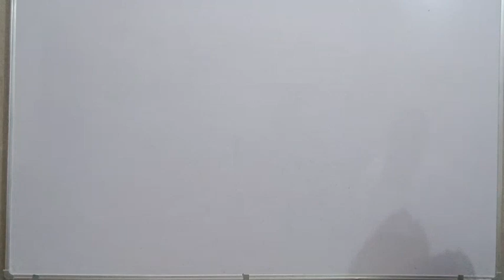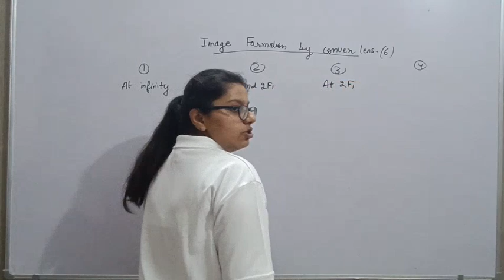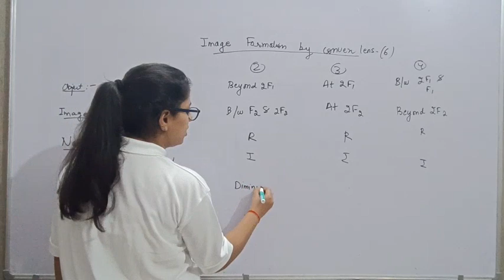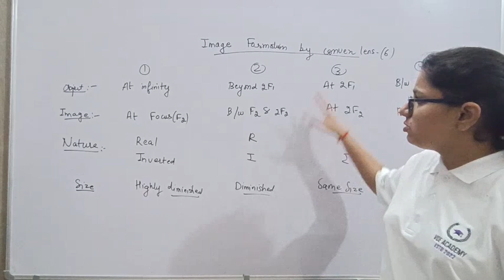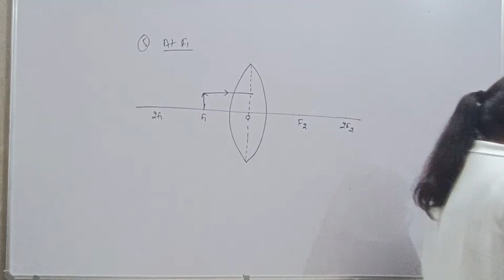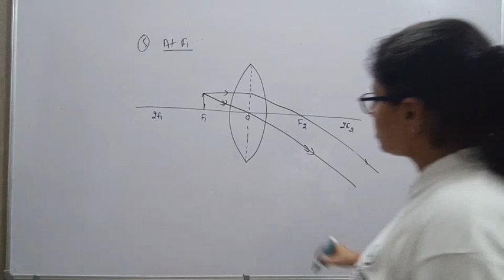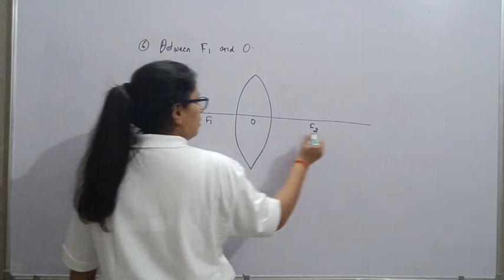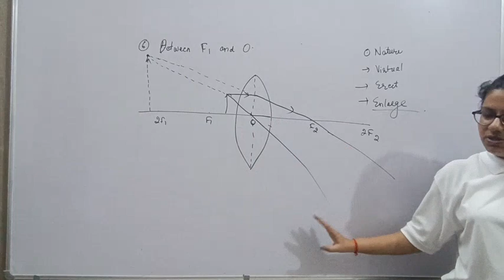|| Image Formation by Lens|| PART-3 || Class-10th Physics|| NCERT|| CBSE-BOARD-2024||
What are the rules for obtaining image on a concave lens?
What is the formula for the lens image formation?
What are the rules used in concave and convex lens and mirror for image formation?
What are the three rules necessary to draw the formation of an image by thin lens?

Image of Image formation by convex lens
Image formation by convex lens
Image of Concave lens
Concave lens diagram

for paid notes of biology: Kindly ping a text on 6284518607

Hello everyone!
Welcome to the platform of VOE Academy. We are an edtech start-up company. Our mission is to make education available for everyone, especially for rural areas students, at a very feasible price.

Our YouTube channel is named VOE ACADEMY  You will find every type of educational video on our channel, especially class 6-10th /language learning videos.

Our monthly classes with our best teacher's starts only @499/- .

You can also book classes at our app VOE Academy  at Google play store only @100/class.

We organize time to time quiz for students and provide scholarship and certificates to students.

 So come and be a part of our platform 😀😀